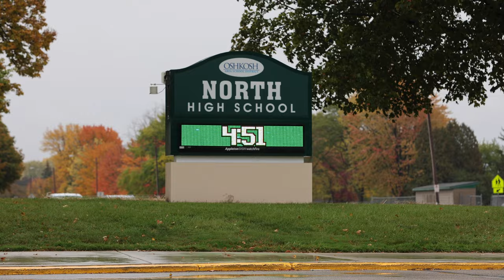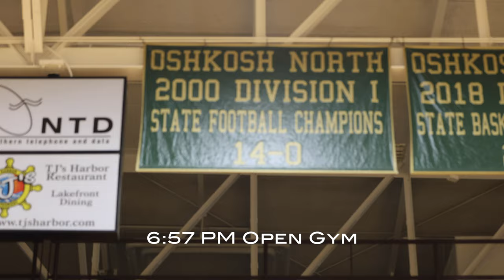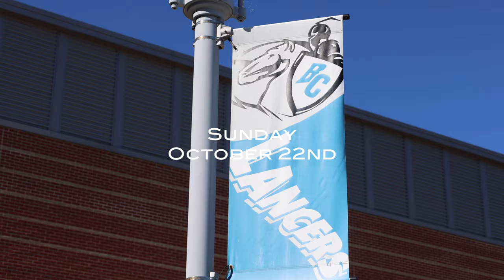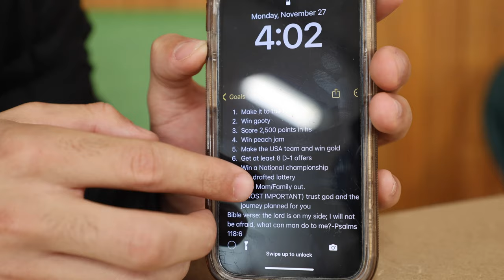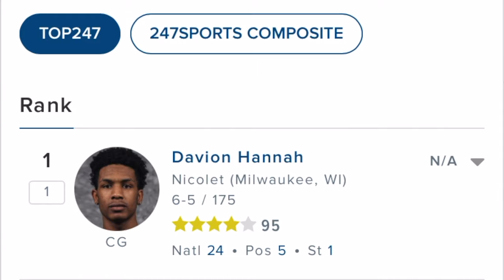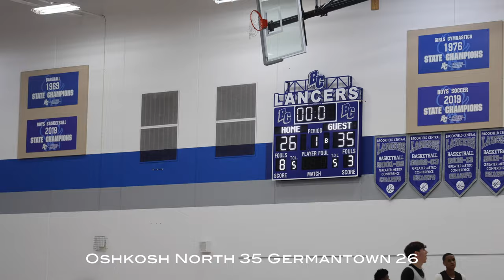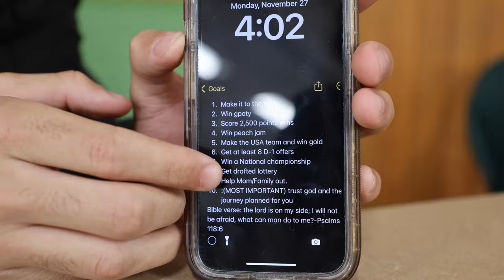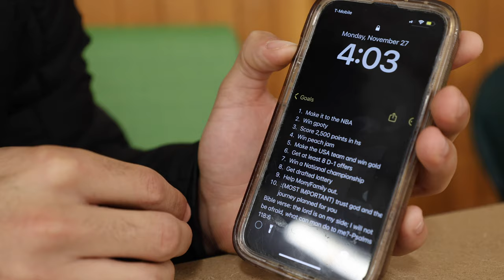A Kid From Oshkosh - Xzavion Mitchell: "Legacy” Episode 1 | An Original Documentary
Xzavion Mitchell is a 4 star high school basketball prospect from Oshkosh North High School. The school where the great Tyresse Halliburton came from. Xzavion is ranked #4 in the state of Wisconsin in the class of 2025. He is also ranked just outside the top 100 for his class in the country. Going into his junior year, he has many goals including bringing back a gold ball back to Oshkosh North. The program last won one back in 2018 in Halliburton’s senior year and first year under coach Weber. 5 years later, Zay will try to follow in the footsteps with his coach and talent around him. Please leave a like as this is my first ever docuseries on YouTube and episode 2 will be out soon.